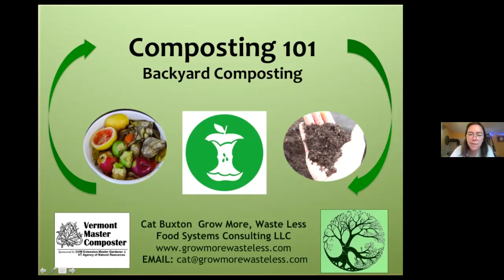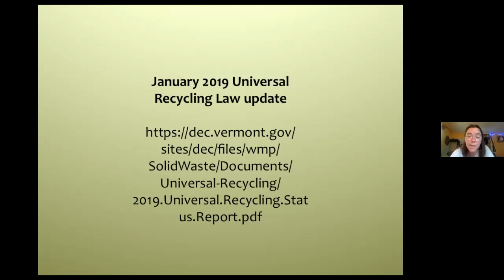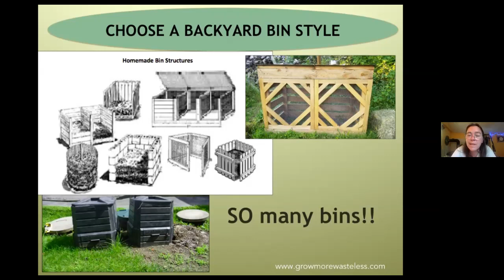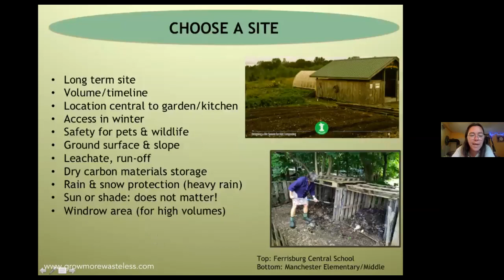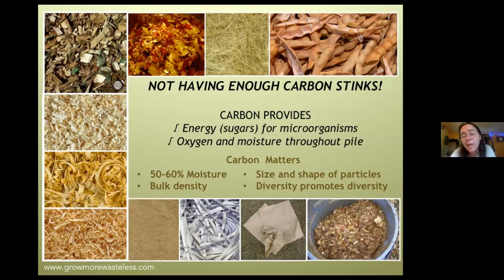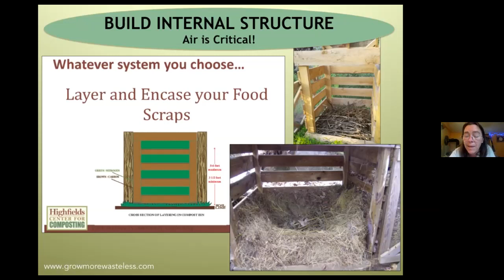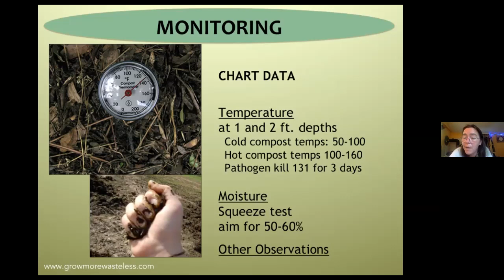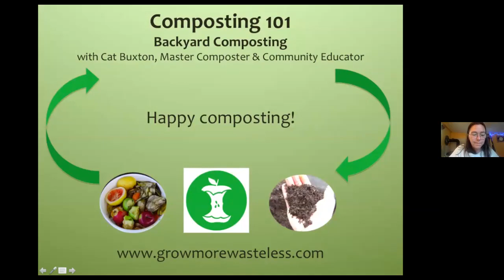Backyard Composting 101 (6/16/2020)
As of July 1, 2020 all food waste and organics in Vermont must be removed from the waste stream. We’ll cover the basics of the Vermont Universal Recycling Law and get into detail about compost options, ingredients and recipes, bin types and management systems.

Composting can help to reduce your trash size and smell, feed the soil, save money and the planet! Learn about the spectrum of possible and practical ways to manage trash including composting in the backyard. Cat’s enthusiastic and simple approach to composting will surely activate your interest and demystify the process.

Sincerely, Tracey Craft (Adult Services Coordinator) and Sue Dowdell (Library Director)